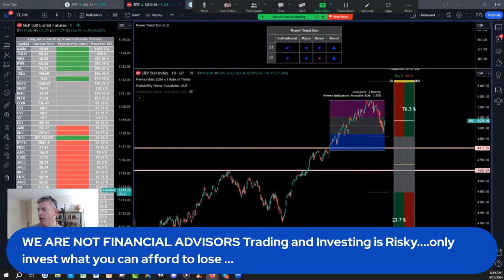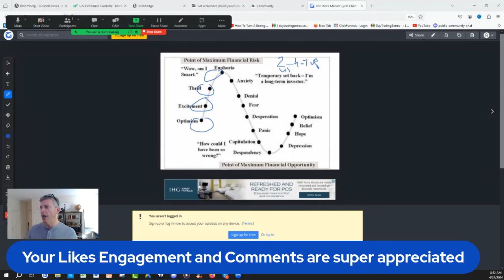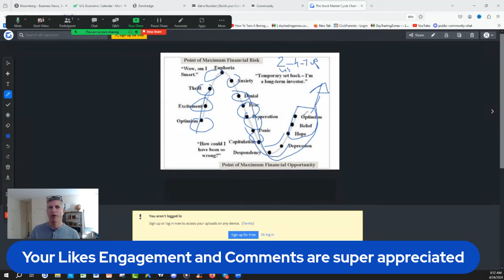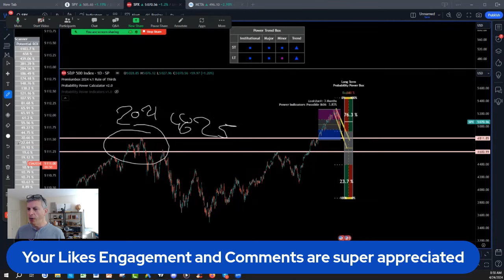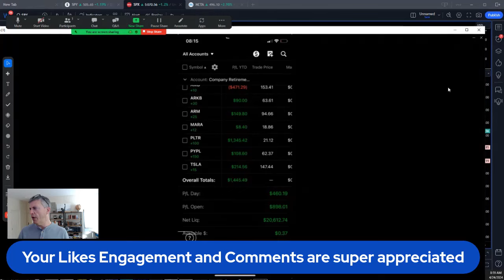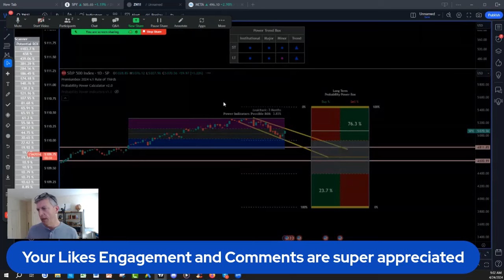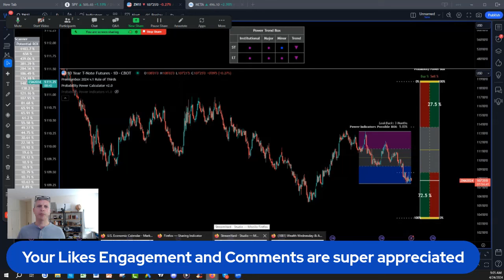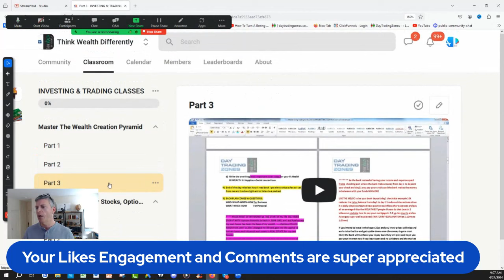Stock Market REBOUNDING (WHAT'S NEXT KEY ANALYSIS)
Explore the future of the stock market with our latest TradingView indicator video! Dive into key analysis to understand the current rebounding trends and gain insights into what's next for the market. Whether you're a seasoned trader or new to investing, this video provides invaluable guidance to help you navigate market fluctuations with confidence. Don't miss out – watch now and stay ahead of the curve in the dynamic world of stocks!

What is Next:
1) 🔍 Join our NEW 24/7 Free Think Wealth Differently program! 📈 Unlock a FREE unique visual indicator for swing trading & long-term investing. 🔄 Learn the Probability Rule of 1/3 (Lite Version) for Stocks, Futures, Cryptos, Funds, & ETFs! 💡 Enjoy FREE courses on Stock Investing, Options/Futures Trading, & Risk Management. ⏰ Get 24/7 access to trade ideas & our calendar of FREE events. 💰 Start thinking wealth differently today! Join now!

2)✅ Seeing IS Believing NOTHING TO LOSE EVERYTHING TO GAIN: FULL POWER INDICATORS SUITE ACCESS  RISK FREE 30 days TRIAL Money Back Guarantee:

3) 🌟 Ready to unlock the Secrets of the Wealthy? Join our FREE Funding and Wealth Community now! 🚀💰

4) Join Our Lifetime Income Partner Program : LIFETIME INCOME Partner Program

5) Get 30 Days Risk Free Premium Probability Power Indicators Suite - All In One ( Apply One time Order Coupon on the Monthly Subscription.

6) ⬇Download our 📱 Iphone App Get the buy caution Sell Zones for the ES S&P 500 futures FREE everyday, get notifications for new videos  and live social media times ext...Also if you are interested in Long Term and Swing Trading crypto options and Stocks for income and wealth check the app premium stuff

7) Get Trading View discount on second recurring payment money 💵 $10 dollar 💵 for monthly and $30 dollars for yearly packages 📦 with our partner link program: